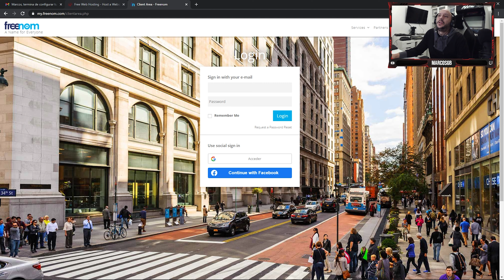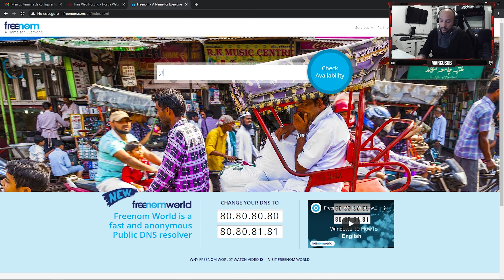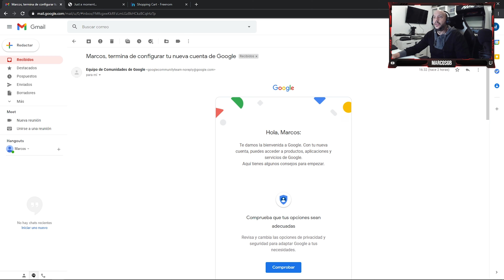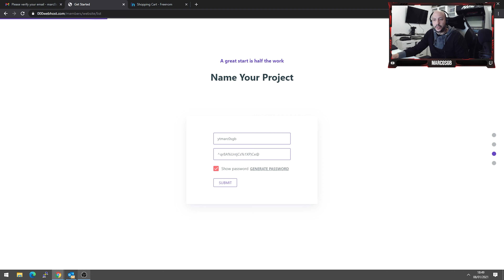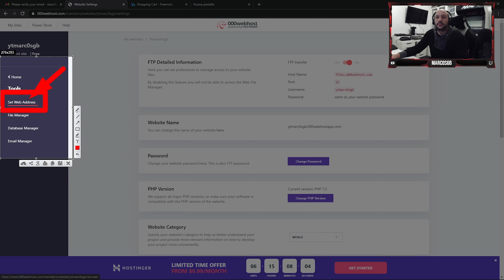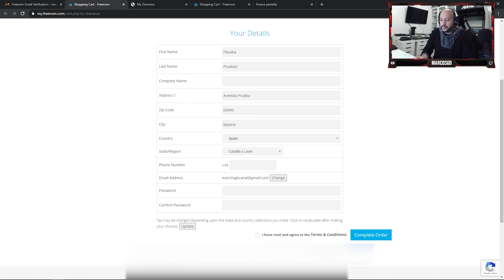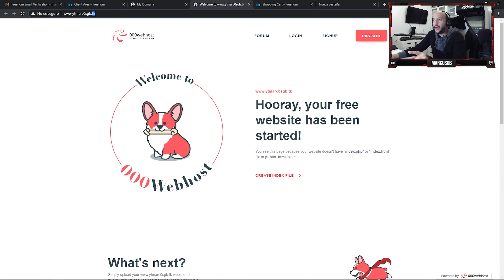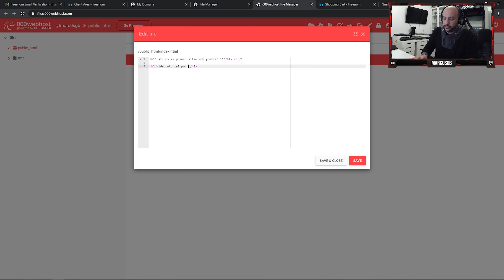🎁Como conseguir un HOSTING y DOMINIO gratuito profesional y SIN PUBLICIDAD ¡en 🚀 3 minutos! [2021]🎁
En el video que os mostramos a continuación os ofrecemos una manera totalmente GRATUITA para tener tu propio DOMINIO, así como tu ALOJAMIENTO WEB / HOSTING y sin tener que introducir ningún tipo de dato sensible, como tu tarjeta de crédito en ¡3 MINUTOS!. Tan sólo necesitarás una cuenta de Gmail u Outlook.  Para ello utilizaremos dos páginas web:

⚠️ Modificaciones  Actuales ⚠️

Desde el dia 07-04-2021 Aproximadamente parece que la pagina web no esta funcionando correctamente pero podemos seguir registrando dominios de forma gratuita siguiendo los siguientes paso:

1º Darte de alta en la pagina web sin pillar registrar ningun dominio. Para ello en el lateral derecho -esquina superior Sign in
2º Una vez dados de alta. Nos situamos en el menu que tenemos en el lateral derecho,  Esquina superior  - Opcion services
3º En Services la opcion  - Register New Domain
4º Desde ahi prueba a registrar el dominio y veras como no tienes ningun problema.

⏪    0:00      ◻️ Introduccion
▶️    1:03      ◻️ Registro en Freenom (Ver notas)
▶️    3:38      ◻️ Registro en 000webhost
▶️    5:55      ◻️ Configuracion de alojamiento en 000webhost
▶️    7:14      ◻️ Configuracion de dominion Freenom en 000webhost
▶️    9:38      ◻️ Registro gratuito de dominio en Freenom (Ver notas)
▶️    11:38    ◻️ Verificar que funciona correctamente
▶️    12:10    ◻️ Subir nuestra web a 000webhost
⏩    13:30    ◻️ Despedida

Saludos!